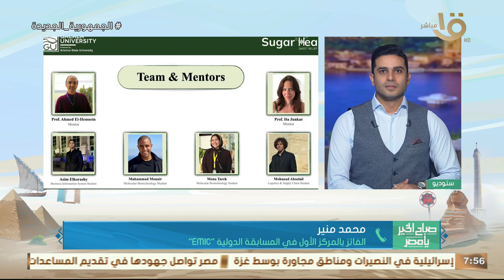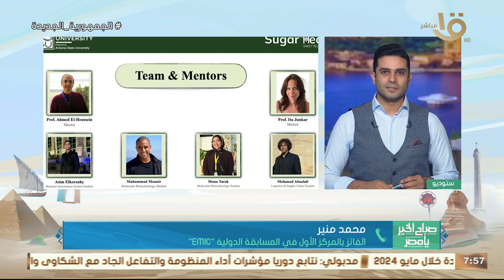جامعة الجلالة فازت بالمركز الأول في المسابقة الدولية "EMIC"..الفائز في المسابقة يكشف تفاصيل المسابقة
صباح الخير يا مصر | جامعة الجلالة فازت بالمركز الأول في المسابقة الدولية "EMIC".. محمد منير الفائز بالمركز الأول يكشف تفاصيل المسابقة